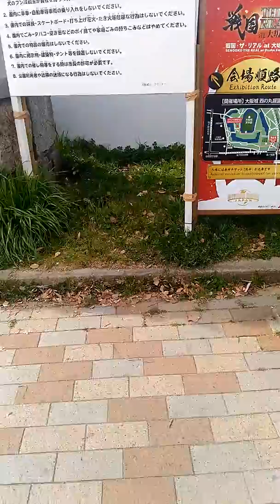D-tuner ステーション